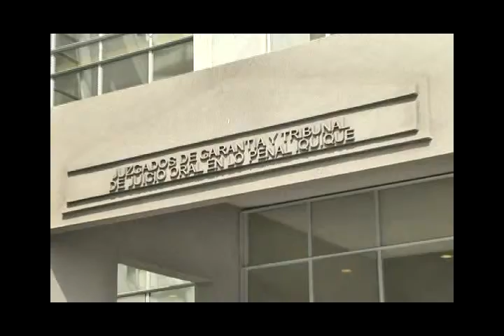COMPLETO RESPALDO DE LA INSTITUCION A CARABINEROS